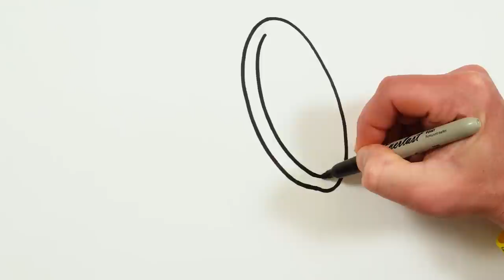Megaphone Drawing, Painting and Coloring for Kids, Toddlers | Let's Draw, Paint Together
Let's learn how to draw a megaphone easy drawings together. Come and paint with me...